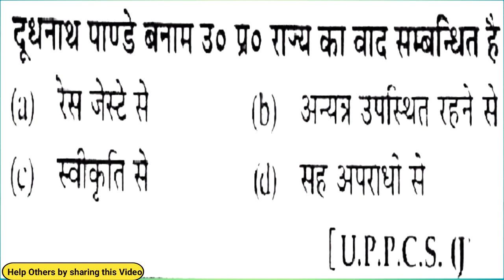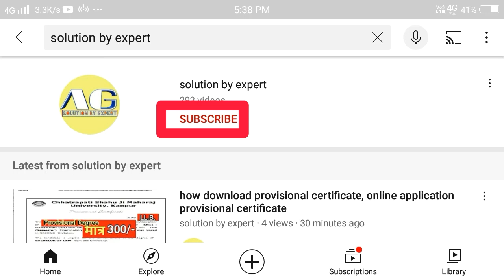llb objective quesion and answer for exam#llb